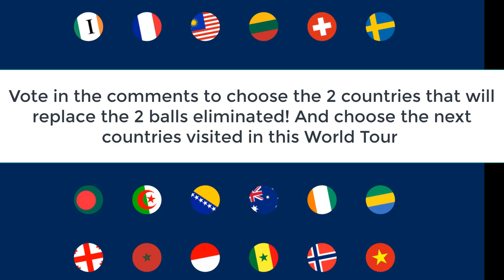WORLDTOUR STAGE 15 SERBIA EUROPE MARBLE RACE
Welcome to the WorldTour Marble Race  In this episode we find ourselves in America more precisely in United States
30 Marbles at the start 2 will be eliminated and will be replaced by the country of your choice, indicate them in the comments You can suggest locations for futur World tour Vidéos   . Can they beat the randomness and be the luckiest marble.

Bienvenue pour le  WorldTour Marble race ! Dans cet épisode, nous nous retrouvons en amérique plus précisément  aux Etats-unis.  30 billes au départ 2 seront éliminées et seront remplacées par le pays de votre choix, indiquez-les dans les commentaires. Vous pouvez proposer des lieux et pays pour les prochaines Vidéos Tour du Monde !

 Peuvent-ils battre le hasard et être la bille le plus chanceux.

Cette course de bille est faite dans un programme appelé Algodoo.

Mabille Racing : UEFA Champions League 2019/20 Predictions Marble Race Group Stage

Mabille Racing : MARBLE RACE WORLDCUP QUALIFICATION EUROPE

Mabille Racing :  WORLDTOUR  STAGE 2 VIETNAM ASIA MARBLE RACE

Mabille Racing :  WORLDTOUR  STAGE 1 UNITED KINGDOM EUROPE MARBLE RACE

Mabille Racing :  MARBLE RACE WORLDCUP FINALE